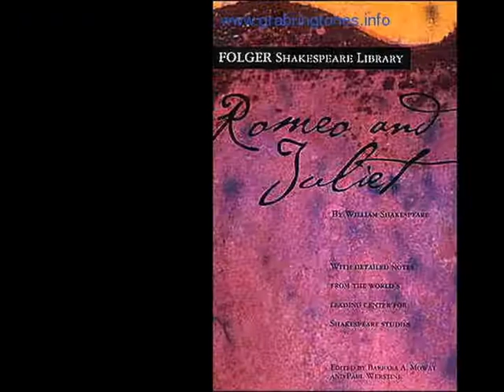Romeo - Cutt (Feat. Rich Boyz) - HQ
Artist: Romeo Song: Cutt (Feat. Rich Boyz) Album: Get Low Genre: Rap Year: 2009